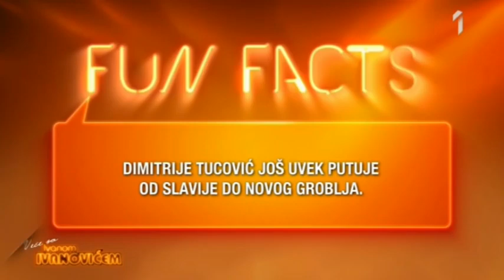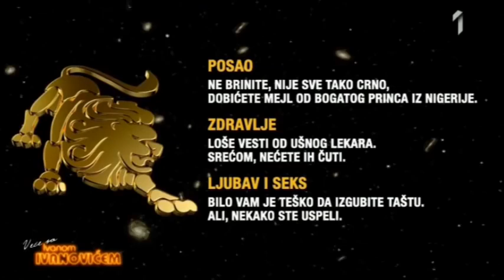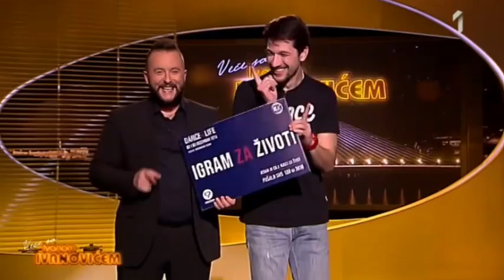Vece sa Ivanom Ivanovicem - Dusan Duda Ivkovic (02.12.2016.)